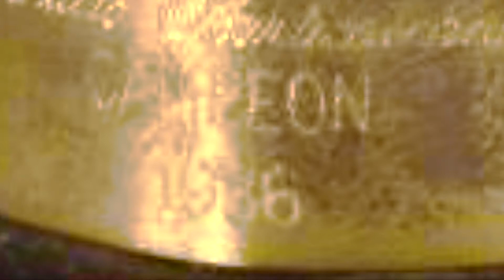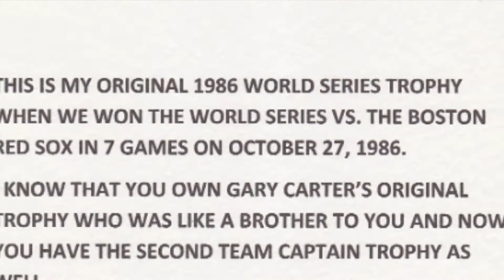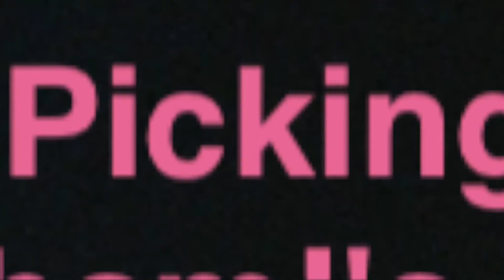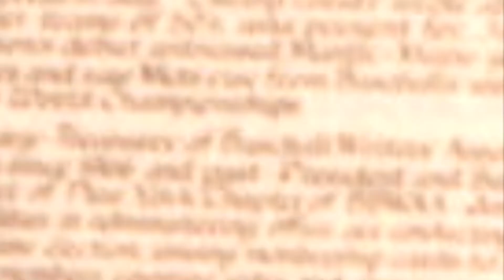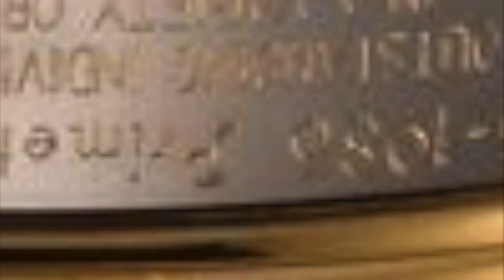Patti Labelle "Something Special (Is Gonna Happen Tonight)" [Winner In You] (1986)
Based on the song title:  “special” means awards and most ceremonies for these, I imagine, happen at night or “tonight”.  So we have the awards of 1986, the year of the song and/or its album.  Please note that search engines can be inaccurate and images can be mistagged with the wrong year.  Images used were in the order of the search results.  I don’t like to discriminate; I prefer this “mixed bag” approach.